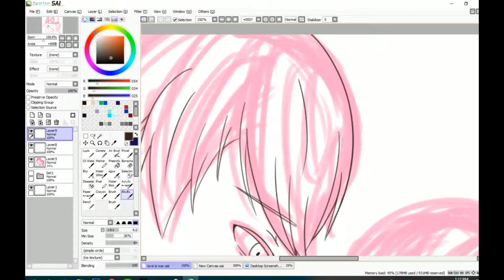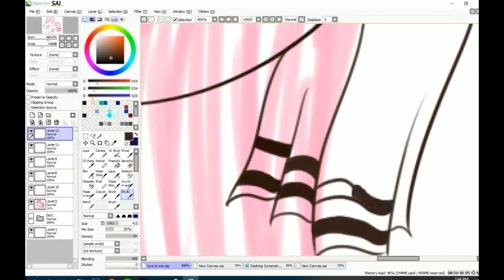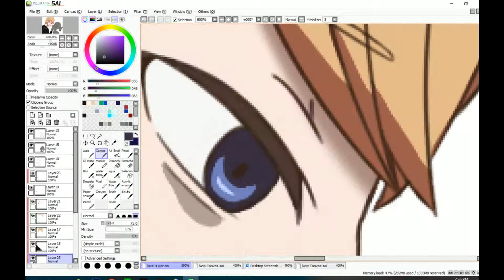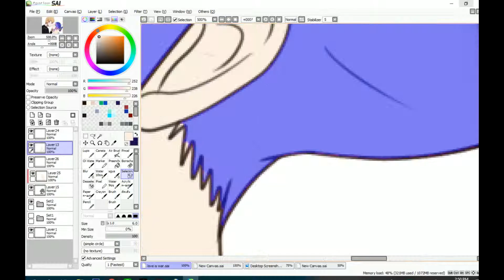[SPEED PAINT] #7 Love is war MIYUKI X KAGUYA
Drawing Program:PaintTool SAI
Edit Program:Vegas Pro 13.0